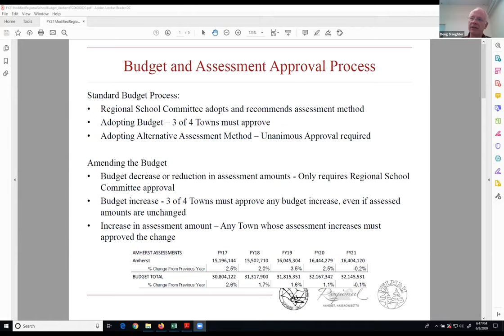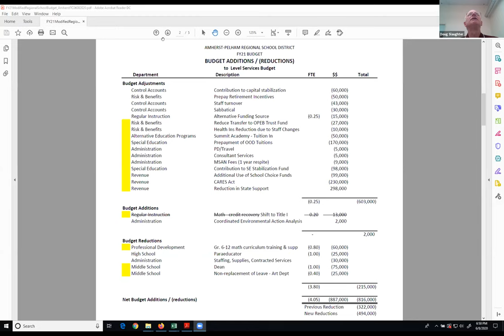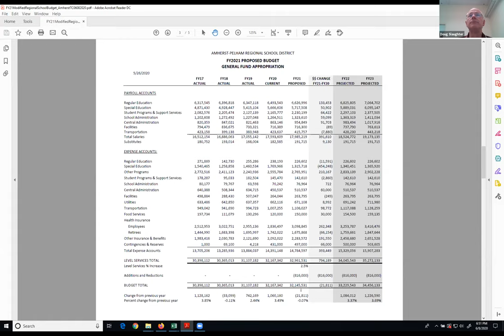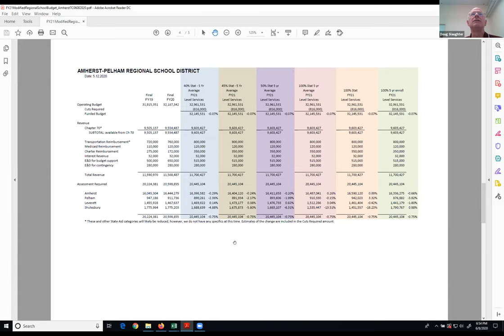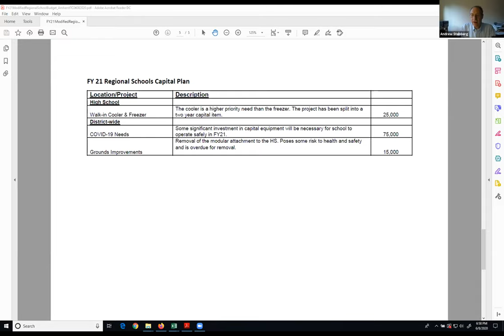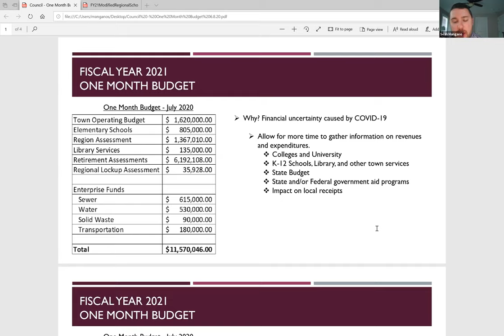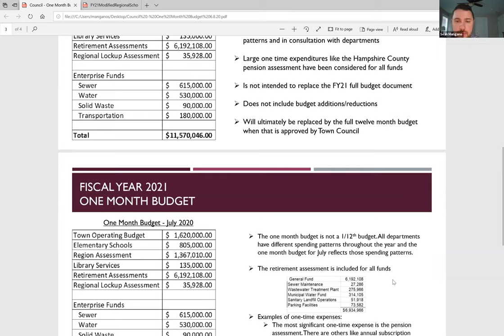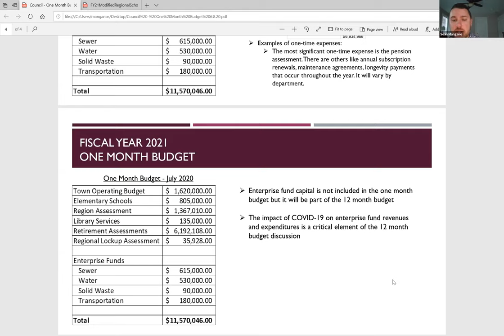Town Council&Finance Committee Public Hearings on Regional School Budget&1-Month Budget Jun 8, 2020